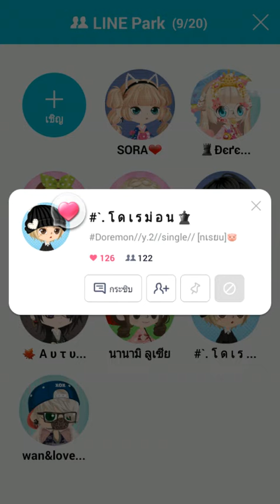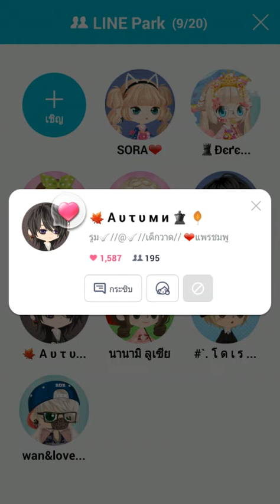^ไลน์เพลย์^งานหมั้น#2